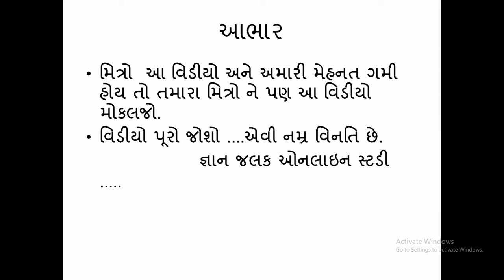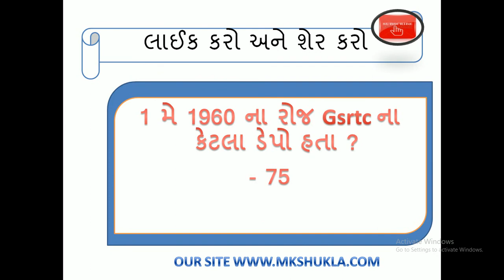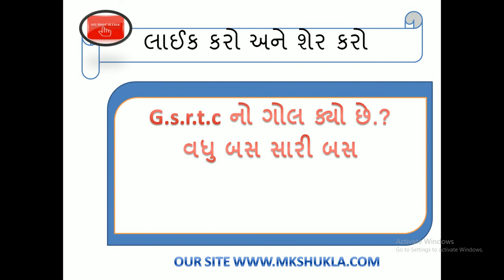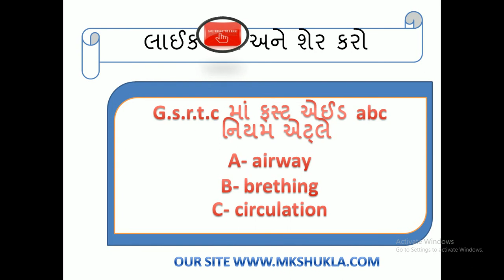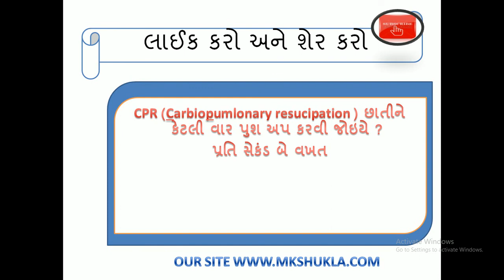gsrtc exam study matrial #|for counductor and driver exam